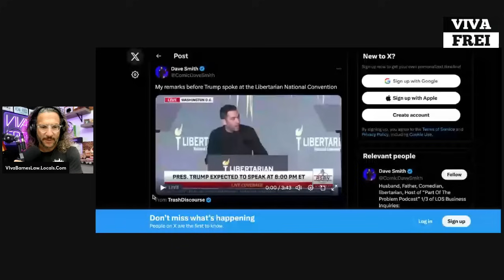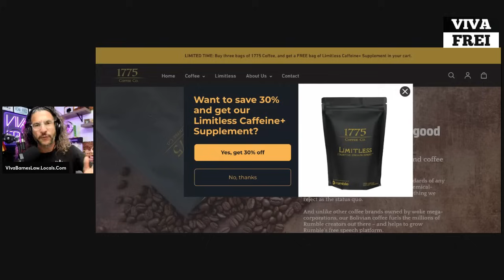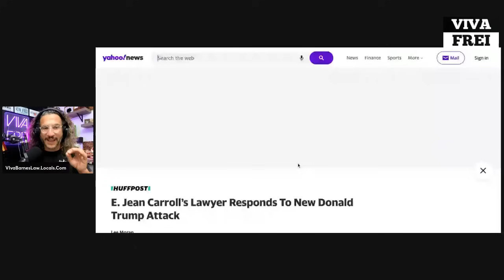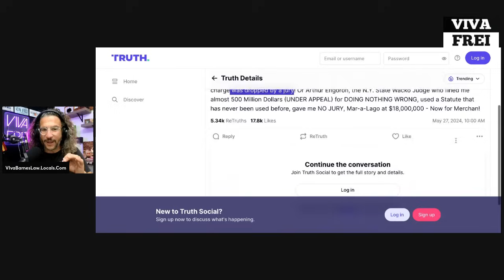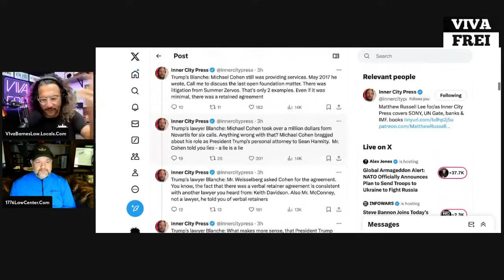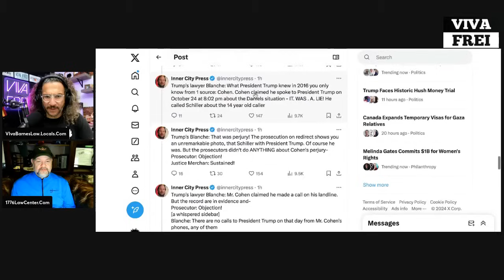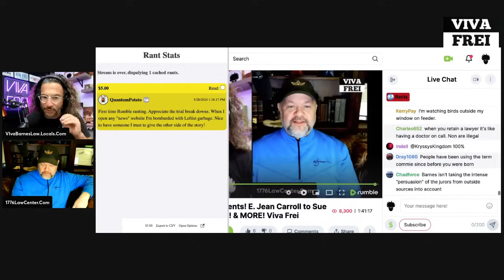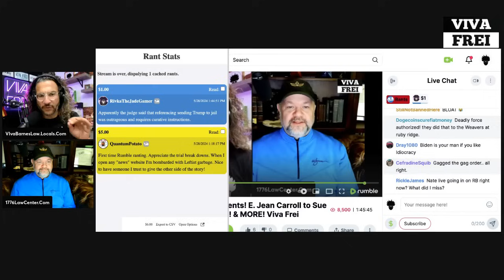FULL REPLAY! Rekieta Application for Warrant! Trump Closing Arguments! MASSIVE Covid win! Viva Frei